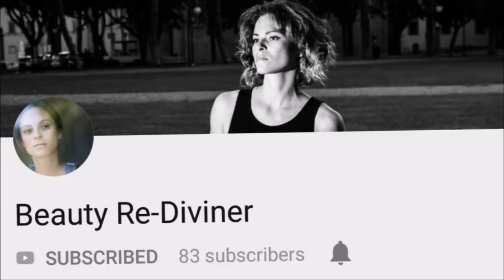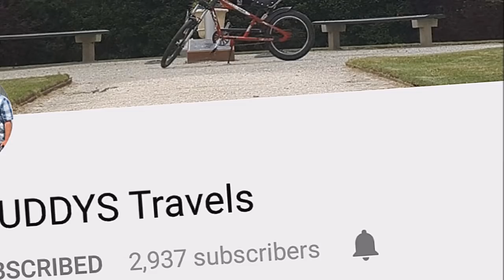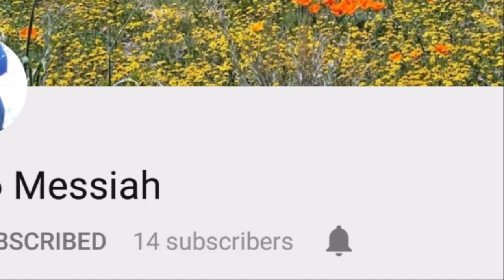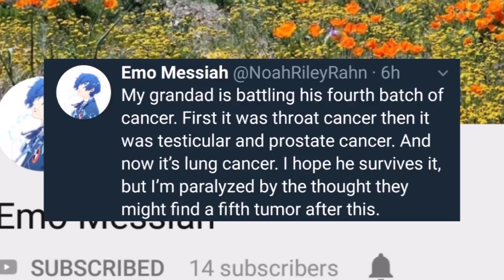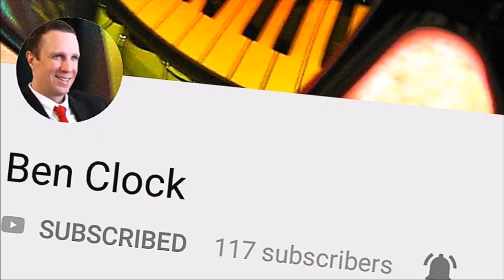A Choice, A Crime, A Congrats - SmallTuber News